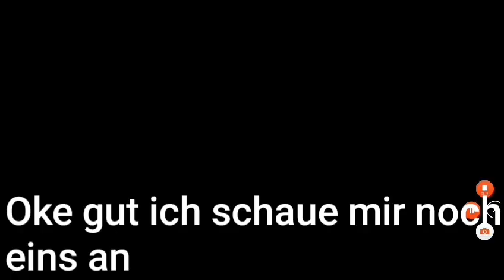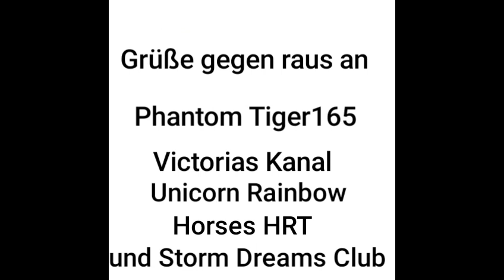Horse Riding Tales🐴🐎 Musikvidio💕(lvl)🙈❤